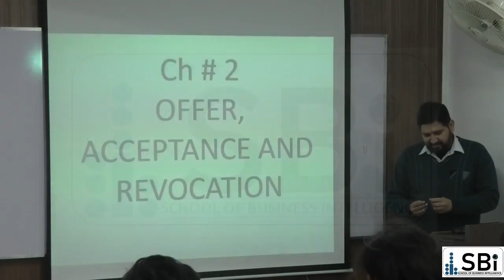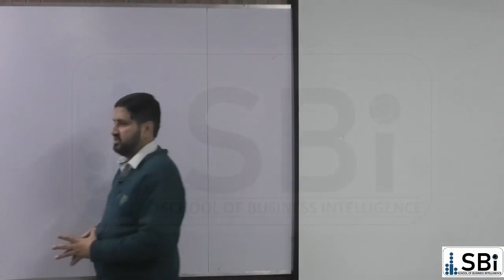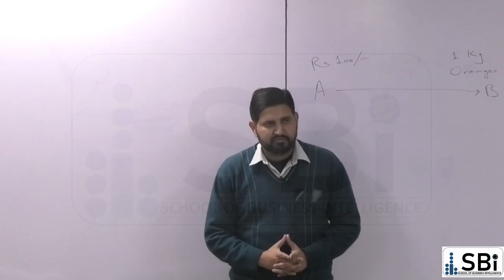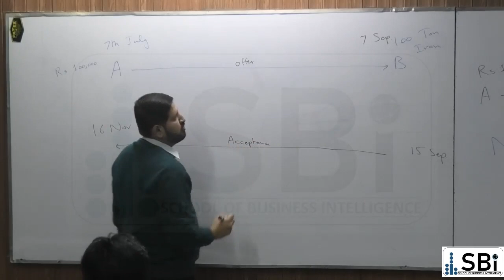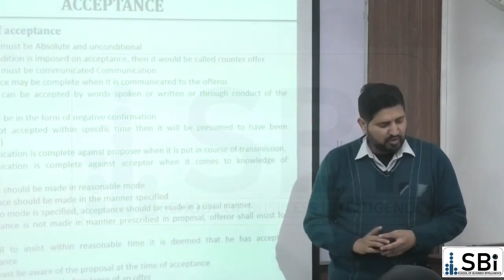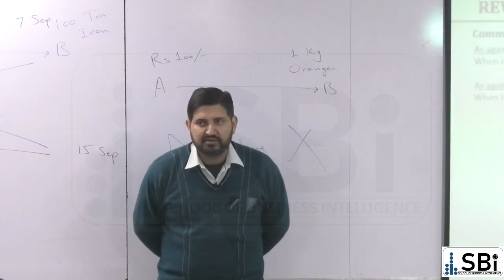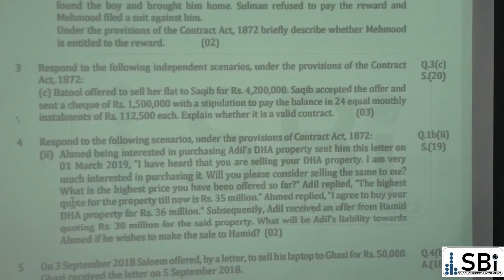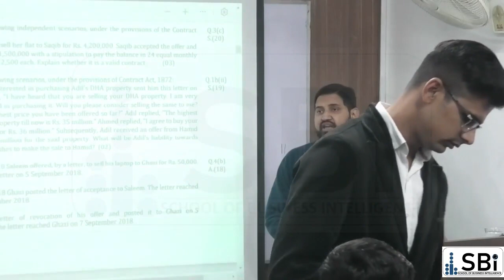FAST TRACK DAY 3 SIR Atif Abidi